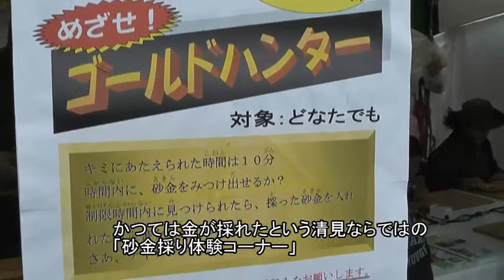高山市 「ウッドフォーラム飛騨」 ～ひだ清見紅葉まつり～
2010年10月24日、高山市のウッドフォーラム飛騨にて秋の恒例イベント「ひだ清見紅葉まつり」が開催されました。 農産物・特産品の即売や飲食バザー、牛の丸焼き、ものづくり体験コーナー、楽しいステージショーなど、多彩なイベントが催されました。